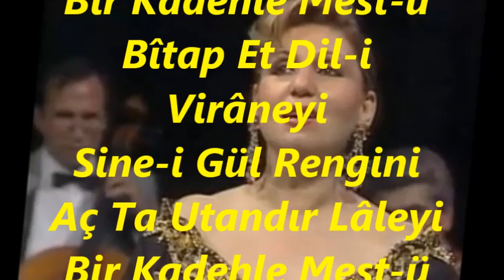Mualla ŞENTOP-Sun Da İçsin Yâr Elinden Âşıkın Peymâneyi (SEGÂH)R.G.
SOLİST:
*MUALLA ŞENTOP*
VİDEOYU YAPAN
*RECEP GAYRETLİ*
GÜFTE: AHMET REFİK ALTINAY
BESTE: BİMEN ŞEN
USUL: AĞIR AKSAK
MAKAM: SEGÂH
Sun Da İçsin Yâr Elinden Âşıkın Peymâneyi
Bir Kadehle Mest-ü Bîtap Et Dil-i Virâneyi
Sine-i Gül Rengini Aç Ta Utandır Lâleyi
Bir Kadehle Mest-ü Bîtap Et Dil-, Virâneyi.